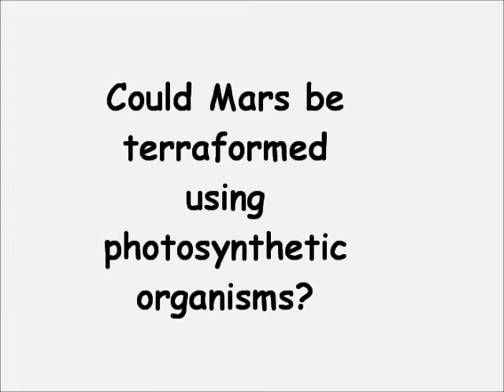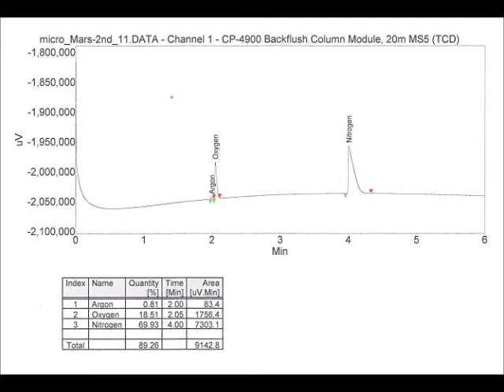Google Science Fair Submission: Terraforming Mars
This is my entree to the Google Science Fair.